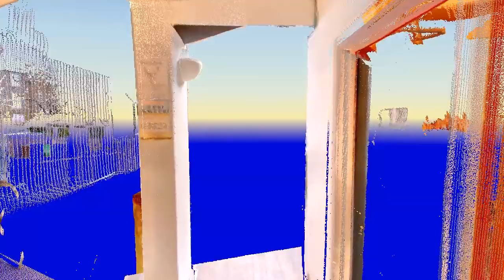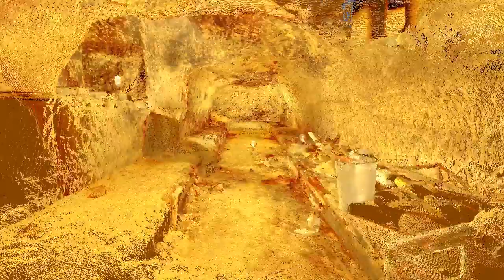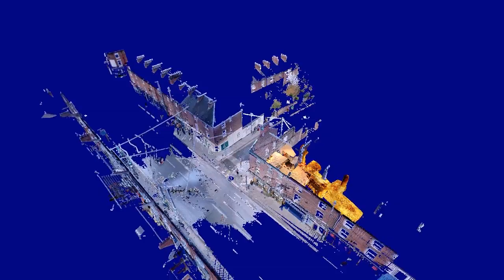AA5-Flythrough.mp4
The Running Horse Public House, Alfreton Road

The cellar caves beneath the Running Horse are reputedly haunted! Although we didn't see anything spooky whilst we were in the caves the battery in our lights did run down rather too quickly!